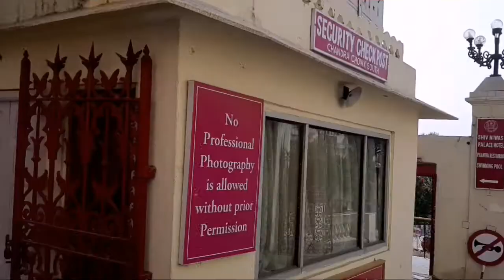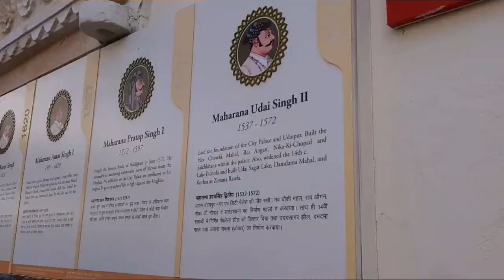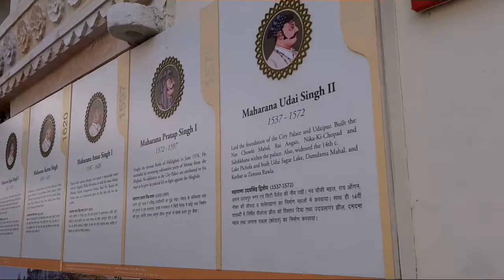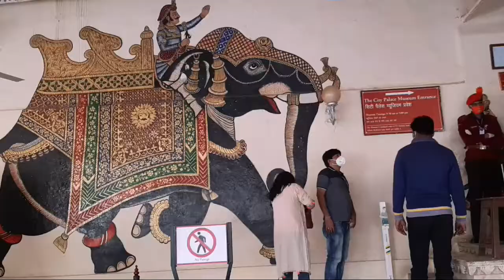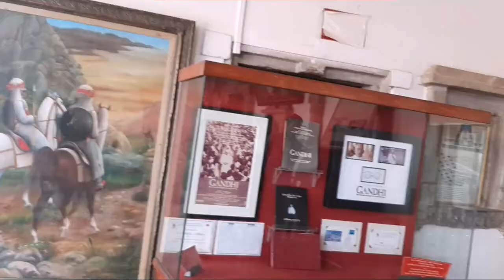City Palace Udaipur Rajasthan || Beautiful city palace in Rajasthan | Rajasthan tour